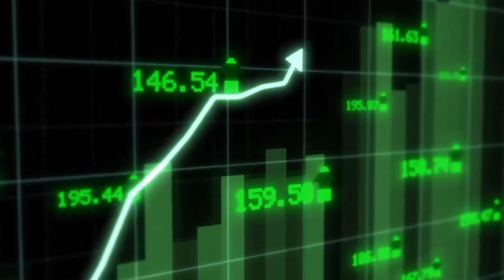Shorts upload करते ही Viral 📈 🔥|| views kaise badhaye || how to viral youtube video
hastags :-

🙏🙏धन्यवाद 🙏🙏